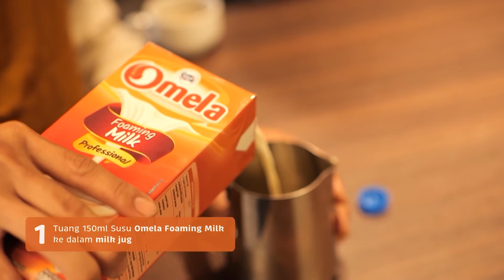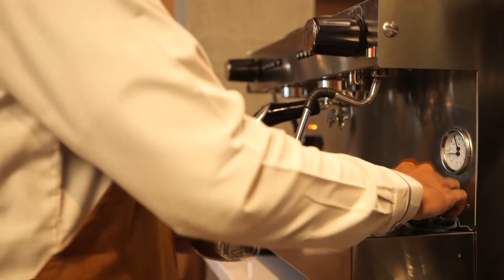Cara Praktis Froth Milk dengan Steam Wand dan Omela Foaming Milk Professional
Frisian Flag Indonesia hadirkan OMELA® Foaming Milk Professional sebagai inovasi terkini untuk memperkuat bisnis para pengusaha dan barista kopi kekinian, dengan keunggulan produk dalam kualitas foaming dan rasa, serta keunggulan produk dalam sisi logistik dan harga.

Dari sisi kualitas busa/foaming, OMELA® Foaming Milk Professional menghasilkan foam yang shiny, lembut, tebal dan stabil hingga 30 menit. Sementara dari segi rasa, OMELA® Foaming Milk Professional tidak mengandung gula tambahan sehingga netral dan memberikan rasa akhir yang balance antara medium sweet dan medium creamy.

Adapun dari sisi efisiensi logistik, OMELA® Foaming Milk Professional dapat membantu memperkuat bisnis pengusaha karena memiliki jangka waktu penyimpanan lebih panjang sampai dengan 9 bulan di suhu ruangan dalam kondisi kemasan belum dibuka. OMELA® Foaming Milk Professional hanya perlu didinginkan sebelum penggunaan sehingga tidak memerlukan penyimpanan di chiller, yang membuat pengusaha kopi bisa lebih berhemat operasional listrik. Sebelum digunakan, OMELA® Foaming Milk for Professional disarankan untuk disimpan terlebih dahulu dalam kulkas dengan suhu 4 derajat celcius untuk bisa memberikan hasil foaming yang lebih maksimal. Efisiensi logistik ini dapat membantu aliran keuangan para pelaku UMKM lebih baik, terutama jika market demand berfluktuasi seperti saat pandemi

Konsumen bisa mendapatkan OMELA® Foaming Milk Professional melalui distributor resmi Frisian Flag Indonesia, atau hubungi Call Center Frisian Flag Indonesia melalui nomor telpon bebas pulsa 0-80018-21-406 (Senin-Jumat 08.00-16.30) atau email . Info lebih lanjut tentang OMELA® Foaming Milk Professional bisa dilihat di